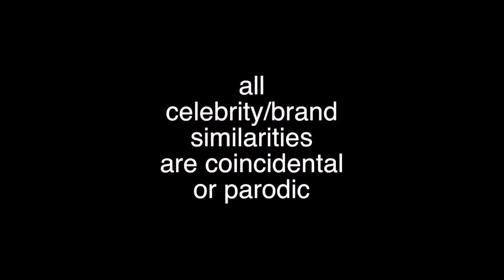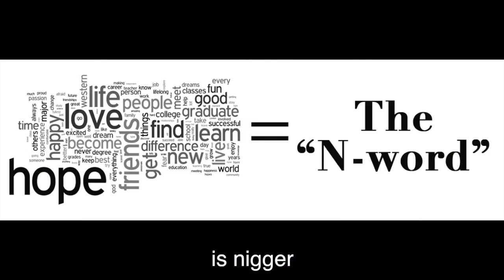Lego Movie Everything is Awesome PARODY Everything is Racist Rucka Rucka Ali